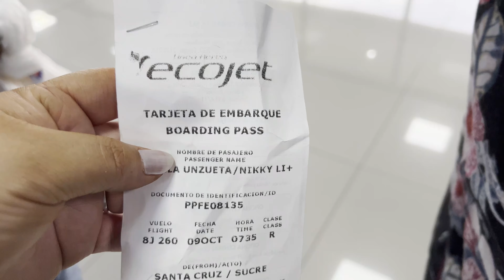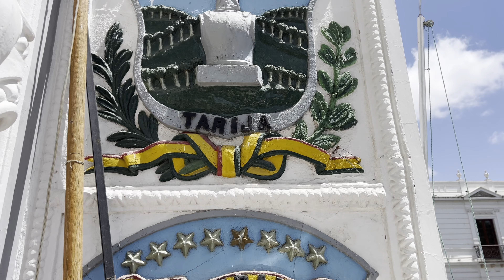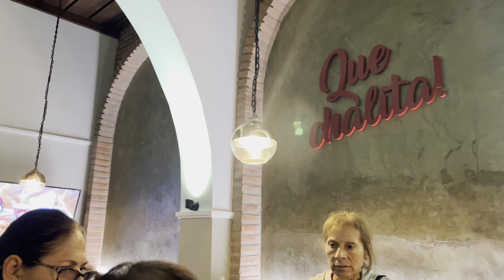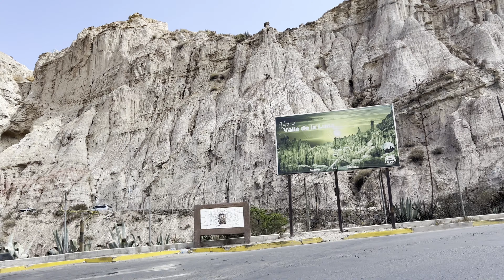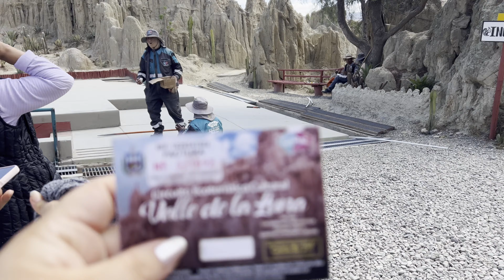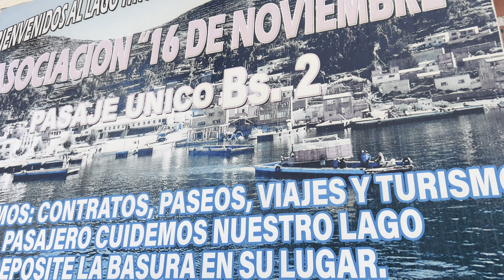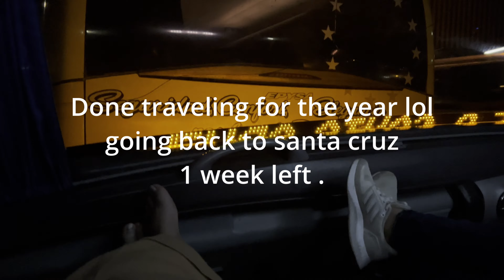Travel Vlog | Bolivia vlog part 2 !!